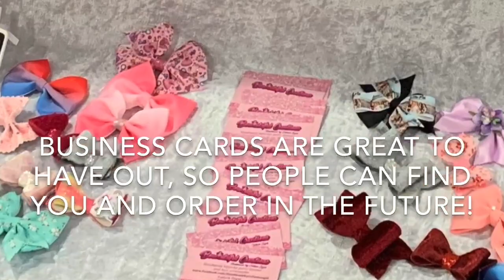Bow Stall set up! How to make hair bows. DIY hair bows 🎀 laços de fita:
How I set up my hair bow market stall!

Here are some great deals on products online

Snap clips various sizes 👉🏼

Chunky glitter fabric 👉🏼

Fine glitter fabric 👉🏼

Chunky glitter bow fabric 👉🏼

Rainbow Glitter fabric 👉🏼

Glitter fabric 👉🏼

UHU glue 👉🏼

Ribbon 👉🏼 As I use AliExpress, EBay and Amazon to buy my bow making supplies, I have joined their affiliate programs, so any links you use may result in me earning a commission from your purchases. I will however, only share the links to products I highly recommend!